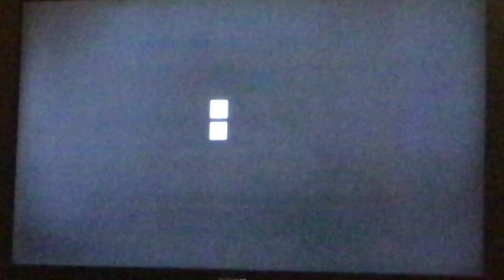Timble for A minute